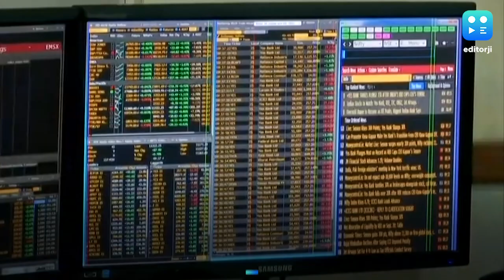शेयर बाजार की ओपनिंग रही लचर, करेंसी मार्केट की टाइमिंग में हुआ बदलाव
बुधवार को शेयर बाजार की ओपनिंग गिरावट के साथ हुई. जहां सेंसेक्स करीब 405.14 अंक की गिरावट के साथ 29662.07 अंक पर तो निफ्टी 111.55 अंक की गिरावट के साथ 8680.65 अंक के स्तर पर खुला. बीएसई की कुल 616 कंपिनयों में ट्रेडिंग शुरु हुई जिसमें से करीब 365 के शेयर तेजी के साथ जबकि 213 कंपनियों के शेयर गिरावट के साथ खुले. निफ्टी के टॉप गेनर में एचसीएल टेक, सिपला, गेल, एचडीएफसी और एचयूएल शामिल रहे जबकि बजाज फाइनेंस, श्री सीमेंट, जी इंटरटेनमेंट, एक्सिस बैंक और आईसीआईसीआई बैंक के शेयर गिरावट के साथ खुले. गौरतलब है कि आरबीआई ने 8 अप्रैल से 17 अप्रैल तक करेंसी मार्केट की टाइमिंग को बदल कर 10 बजे से दोपहर 2 बजे तक कर दिया है.